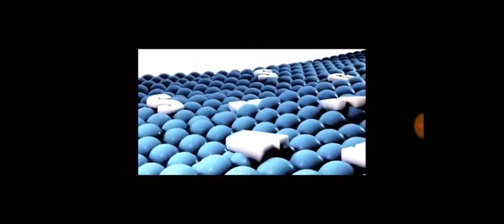Samsung Logo Balls in Pitch Black